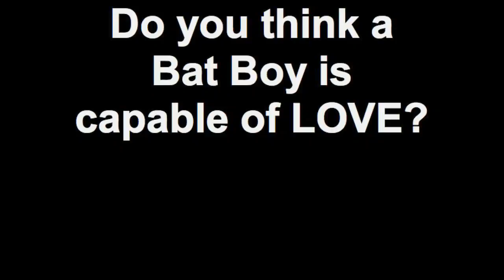Do you think a Bat Boy is capable of love?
Do you think a Bat Boy is capable of love? Don't miss this last chance to catch the Bat Boy @ Villanova Theatre... onstage til' April 17! LOVE YOUR BAT BOY!